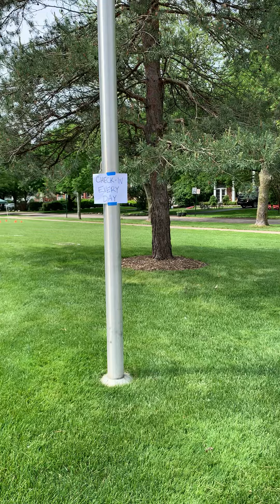Camp covenant 2020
A brief look at what camp will look like this summer!